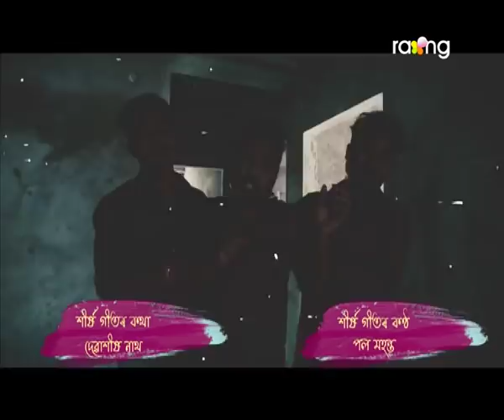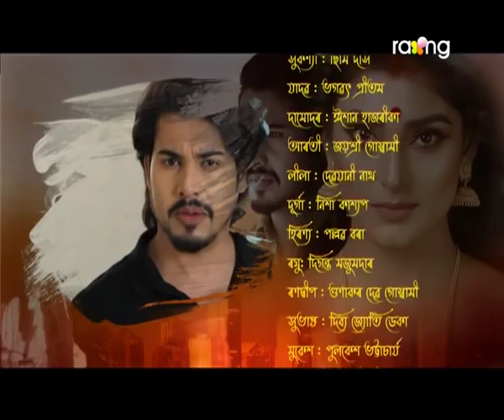Chakrabehu - চক্ৰবেহু | 29th Jun 2021 | Episode No 14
ঋষিয়ে বাৰু ড০ অবিনাশৰ সহায়ত প্ৰণয়ৰ বেমাৰটোৰ ৰহস্য উলিয়াব পাৰিবনে?

CHAKRABEHU a soap opera starting tonight is a serial yielded a steady stream of convoluted mysteries, incredible performances, and unpredictable twists sometimes you just can't stop yourself from bingeing a nicely paced true-crime dramatization with unlikely actors in the crucial roles.